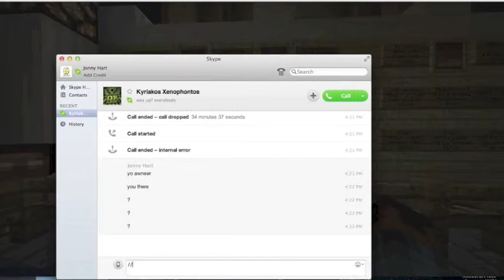Minecraft - Herobrine time episode 1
Where Jonny an Kyri are having some fighting time with Herobrine.
Soz but we thought tht we were gonna cut this vid into two parts!!!